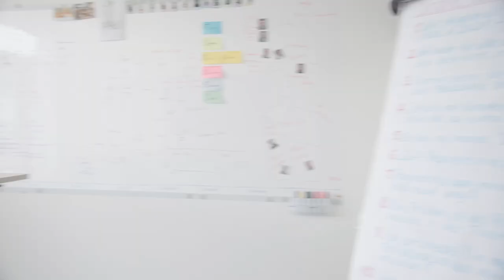Vorstand on Tour - Office Day von Harald Rosenberger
„Man muss mehr Veranstaltungen crashen – und zwar einfach so!“ – Harald Rosenberger nimmt dich mit hinter die Kulissen eines ganz normalen Arbeitstages bei der NÜRNBERGER Versicherung. Und für einen authentischen Blick backstage geht das am besten unangekündigt und ohne Berührungsängste – einfach mal machen lautet hier die Devise.